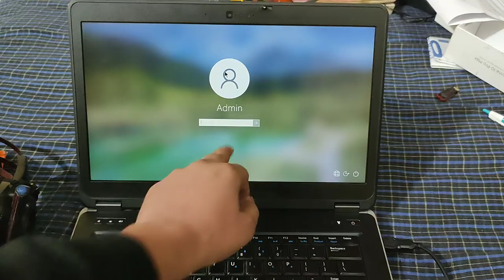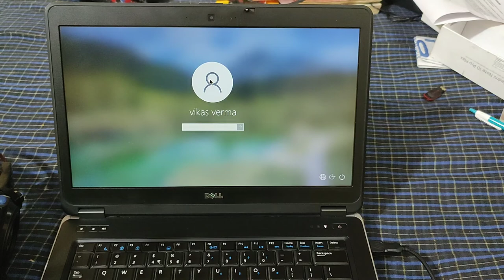Laptop Me Apna Naam Kaise Likhe | Laptop Display Par Naam Kaise Likhe